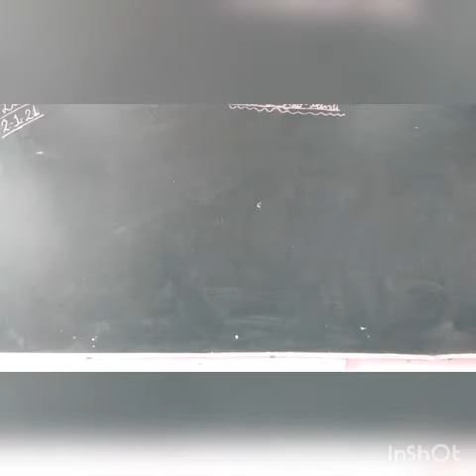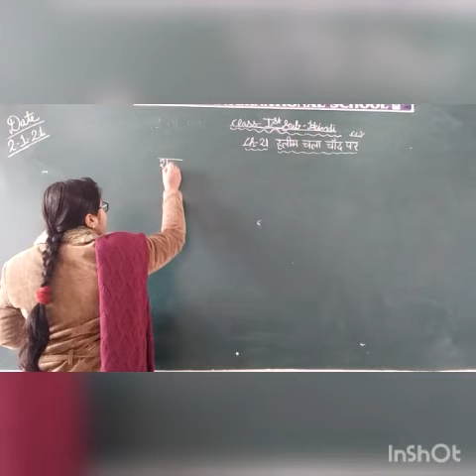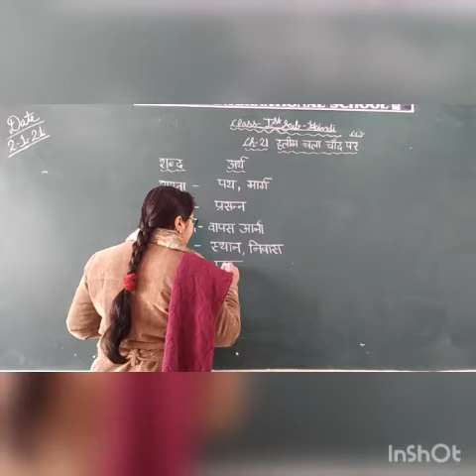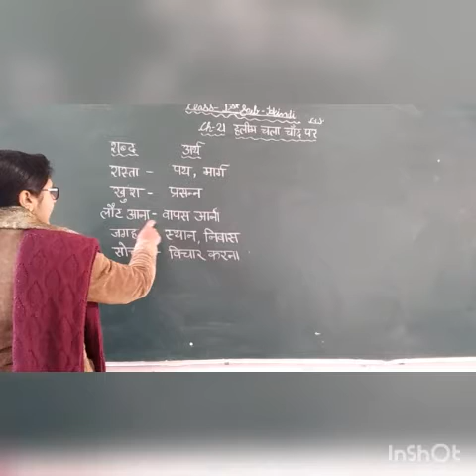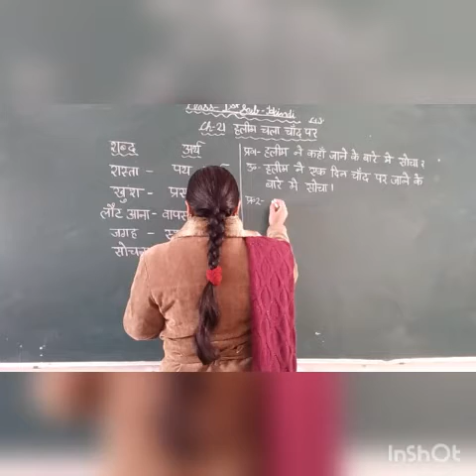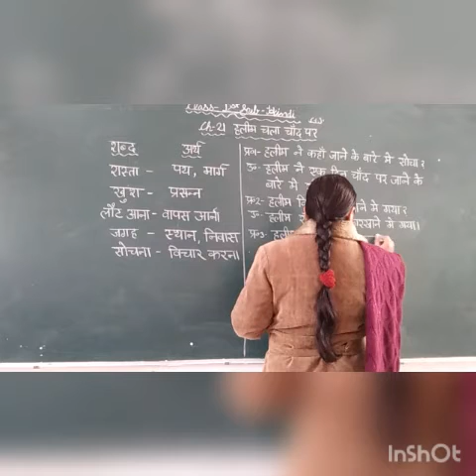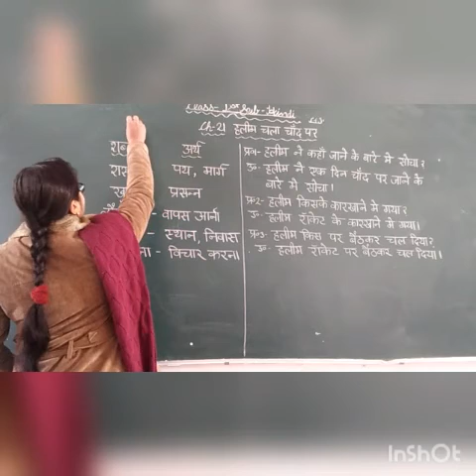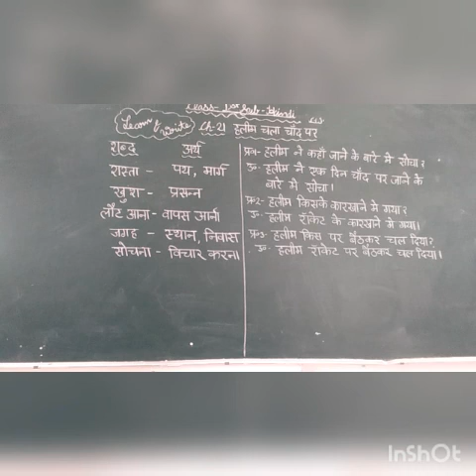2 jan 1st hindi